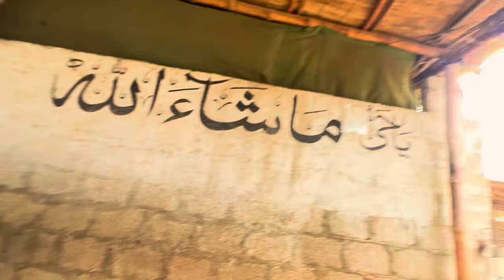Sania Munif Goat Farm, Gulabi Bakra, Goat Land Farms, Bakra Mandi, Hsn Entertainment